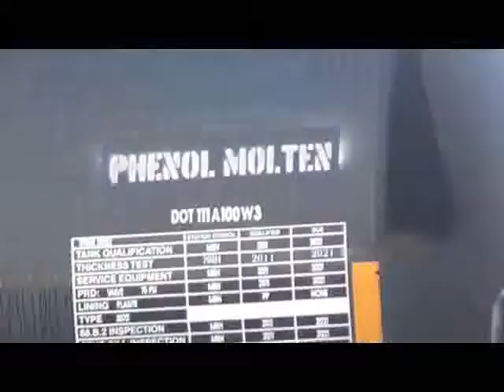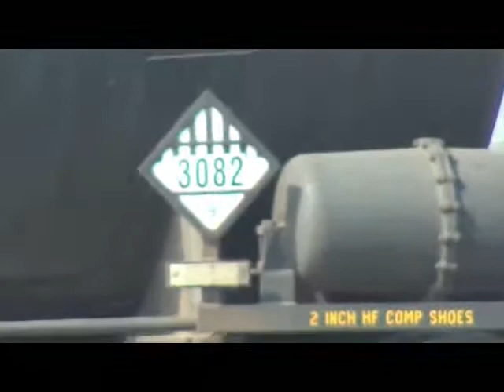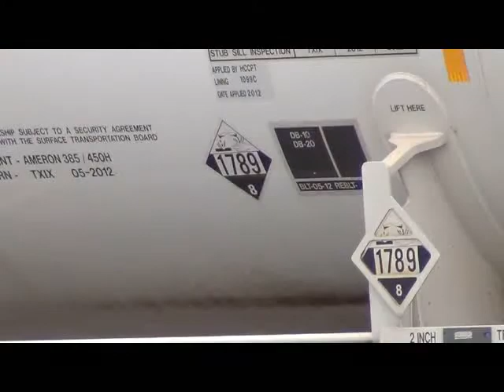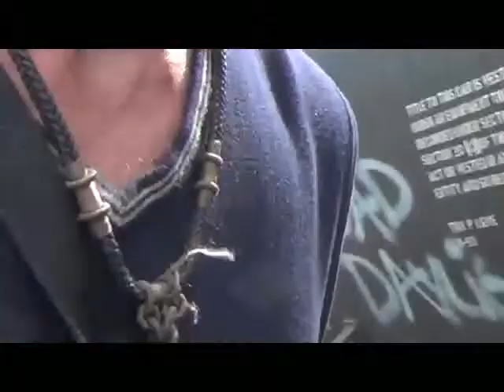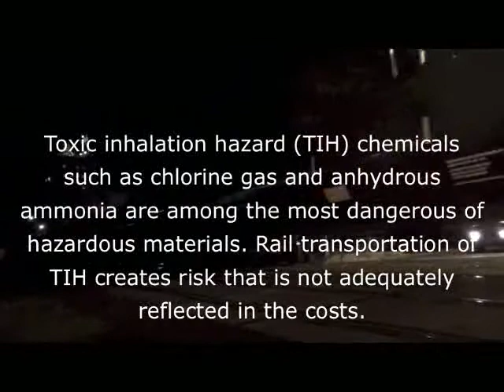Toxic Trains in Eugene, OR.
Video provided by Micah Griffin of PictureEugene.